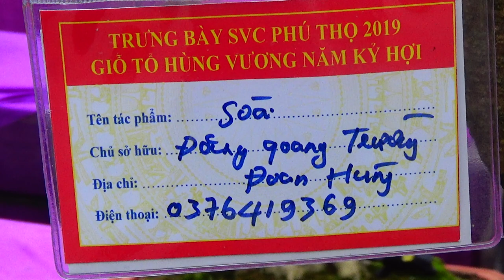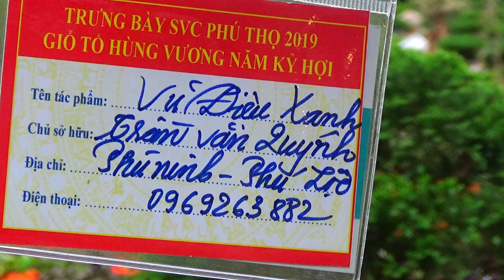chiêm ngưỡng dáng thế cây cảnh bonsai tuyệt đẹp. giao lưu các nhà vườn tham khảo giá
Kênh Cây cảnh - Nhà vườn Đẹp chia sẻ những cây cảnh, nhà đẹp, sinh vật cảnh, ... thú chơi, thú vui, kinh nghiệm, bí quyết, tất cả những gì bổ ích, hữu ích cho mọi người và cộng đồng youtube ngày càng phát triển, thành công.
Mong được sự ủng hộ và đóng góp ý kiến của mọi người để hoàn thiện hơn.